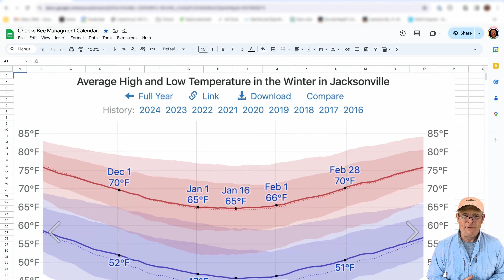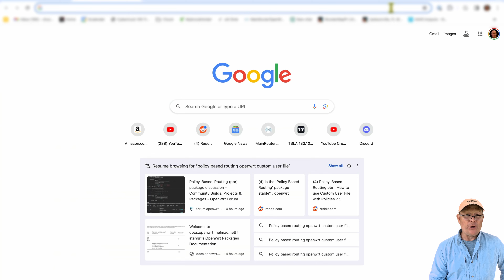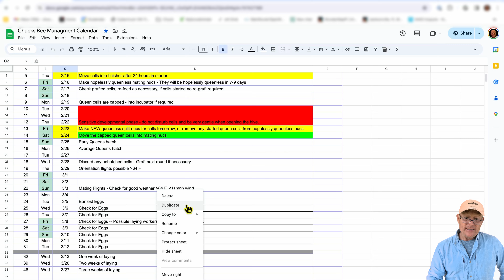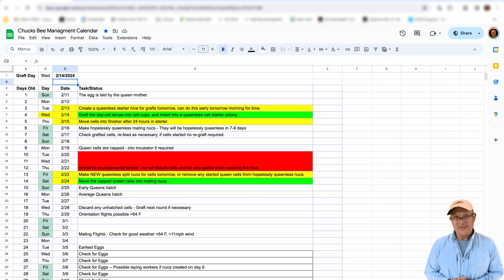Queen Rearing Calendar Timing Tool - Jacksonville FL Zone 9b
My name is Chuck Cook and I am a beekeeper In Jacksonville, FL.  Hardiness zone 9b. Please engage in the discussion by leaving a comment.

Here is the link to the calendar I use in this video